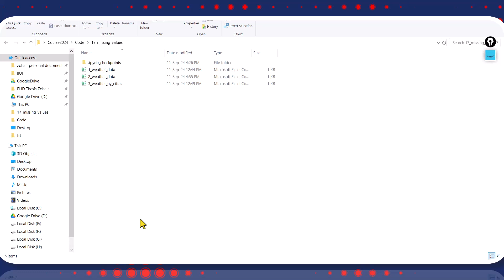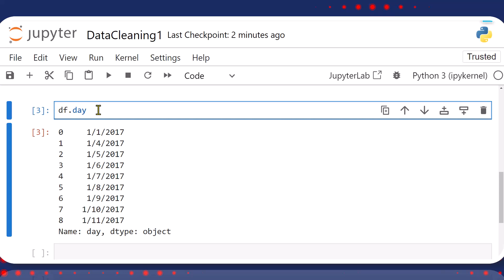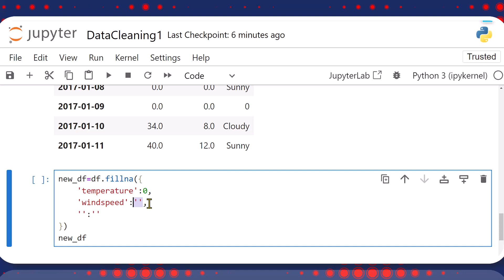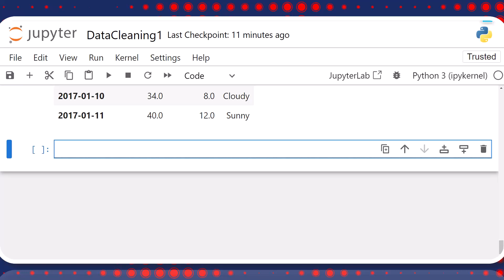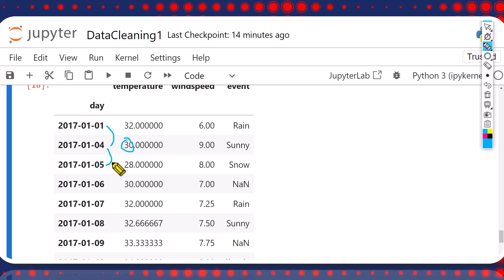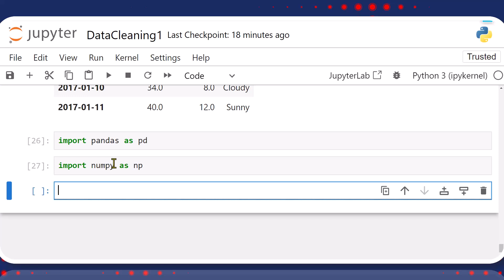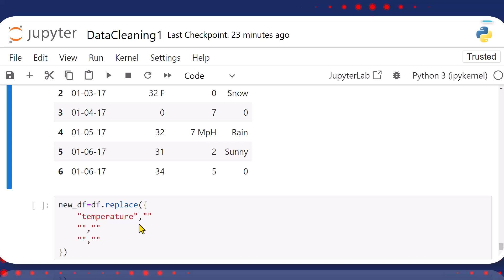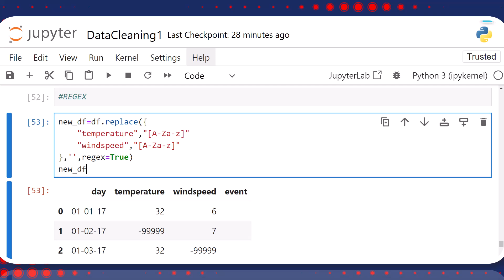Learn Data Cleaning, Missing Data in Pandas - EDA 3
In this video, dive deep into handling missing data as part of the exploratory data analysis (EDA) process. You’ll learn how to manage missing values effectively using various Pandas functions and methods, including:

Setting an index with set_index()
Using fillna() to replace missing data
Filling NA values with dictionaries
Applying forward and backward fill methods
Understanding how to use the axis parameter in fillna()
Interpolating data, especially when working with time series
Dropping missing data with dropna()
Replacing data with the replace() function
Using regular expressions with replace()

This tutorial will help you learn missing data handling techniques to ensure your dataset is clean and ready for analysis!

About Creator:
I am a Ph.D. Computer Science researcher and aim to explore creative content about science, technology, and computer areas. The emphasis is on relevant, relatable, and useful content from around the globe that has a passion for science and technology.